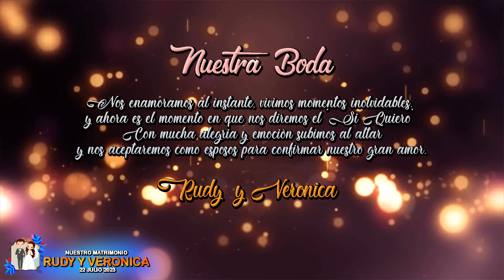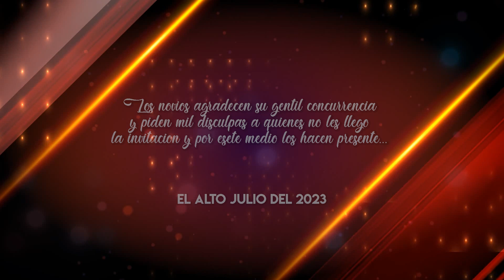INVITACION RUDY Y VERONICA